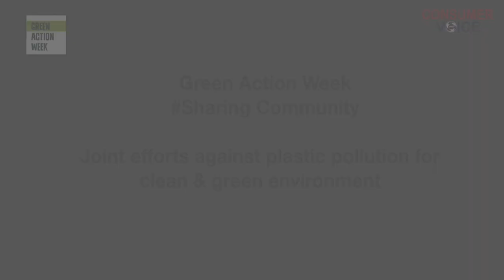Environmentalist on plastic pollution | GAW 2021 | Consumer VOICE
Young environmentalist and Diana Award Winner, Siddhanth Sarang talks about the social, economical and environmental consequences on the use of plastic especially on single use plastic